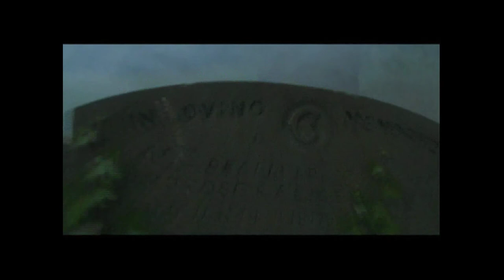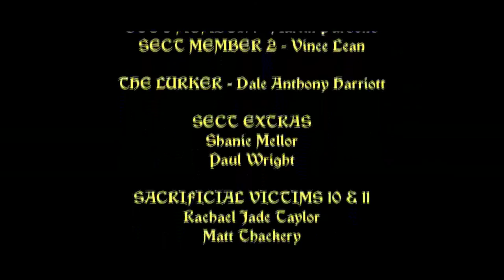The making of The Devil's Dusk documentary ABJECT TERROR Halloween VOL 1 2013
The making of The Devil's Dusk documentary featured as part of the extra features from ABJECT TERROR VOMUME 1 Halloween 2013 from Fleapit Releasing.